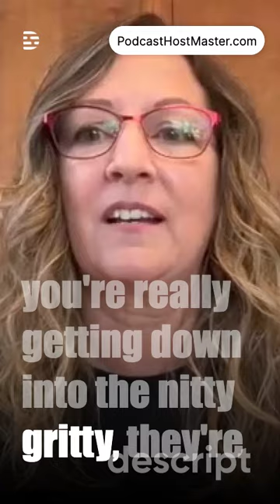Before You Start Your Podcast: Watch This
The Podcast Foundation Challenge accountability and coaching meetups are FIRE! Watch highlights of Week 1, which delves into essential strategies for launching and growing a successful podcast. Discover the importance of defining your 'why' as the core source of motivation and the key to all decisions. Learn how to effectively niche down your audience and guest pool, why understanding your audience is crucial, and how it can lead to increased revenue. Perfect for anyone aspiring to boost their podcast to new heights, whether you're aiming to grow your listener base or achieve specific financial goals.
00:00 Introduction: The Importance of a Map
00:06 Defining Your Why
00:17 Understanding Your Audience
00:33 The Power of Niching Down
00:57 Creating Inspiring Content
01:27 Achieving Revenue Goals
🔥Join the 6-Week Podcast Foundation Challenge and launch (or re-launch) a podcast that will hit the top 18% in 90 days